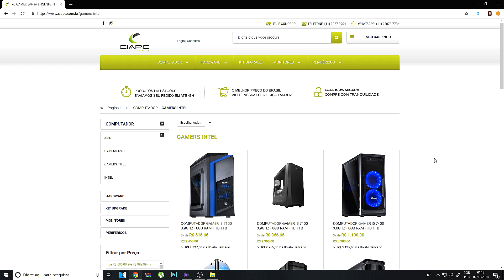GTA V OS PIVETES DO GRAU | COMBOIO SAIU DE MINI POP 100 E NEM A BLITZ PEGOU OS ZÉ DROGUINHAS NO GRAU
👉➥🇧🇷 O MELHOR PREÇO DO BRASIL!!!

►Família JZ◄